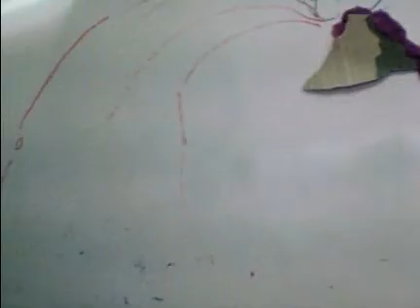dinosaur ruiwen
Rui Wen used a special digital movie camera and editing software to explore movie making techniques. She produced a movie using the camera and added in animation, credits, music and titles to create stop motion animation movie.